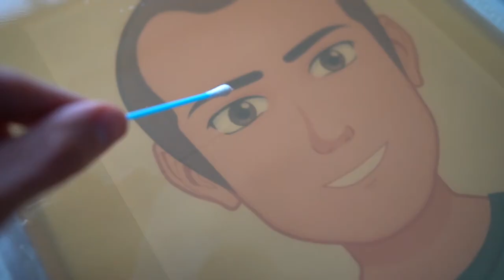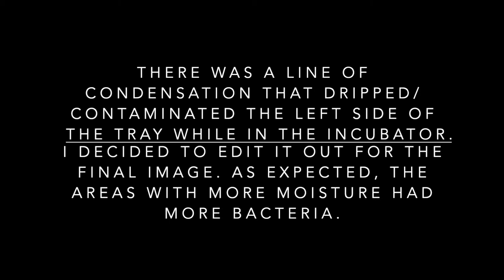Three Bacteria Activities In Less Than Three Minutes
Here are three demos/activities to try when working with bacteria.
Bacteria growing on a face.
Bacteria art in a petri dish.
Bacteria under a microscope.